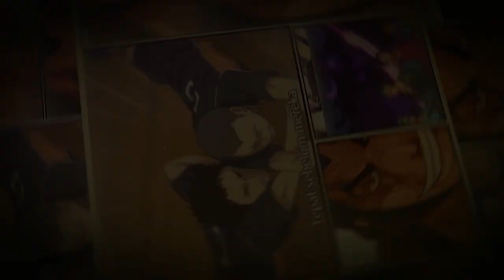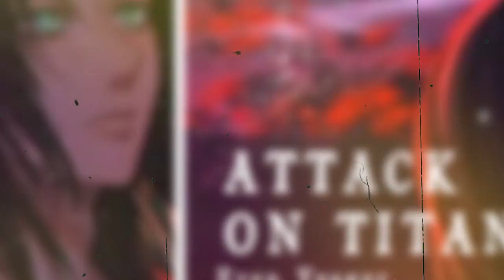Spoiler Chapter 1098 One Piece - Ayah Bonney Bukan Kuma - Tapi Salah Satu Tenryubito!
spoiler Chapter 1098 One Piece telah rilis dengan kelahiran Bonney, di mana pada chapter kali ini kita akhirnya tahu siapa ayah Bonney yang sebenarnyanya. Bukan Kuma, melainkan salah satu Tenryubtio!

Buat Minna-san yang ingin donasi untuk channel ini bisa klik di sini